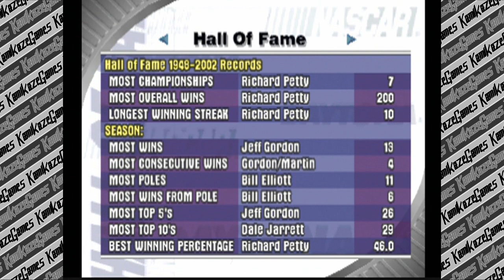NASCAR Thunder 2003 PS1 | Part 20 | JUST PHOENIX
oOoOoOoOoO am i gonna winnnnn??? I gotta win if i'm gonna do the thinggggggg that i need to doooooooooOoOoOoO

Thank you to the CHANNEL MEMBERSSSS: Luis Torres, Ivan Dominguez, Greg D, Scott McNew, James Sykes, Adam Pehl, Chris Mitchell, DJ Red Beard, GoCubbies2016, Raphael Leduc (KING OF CANADA), Myles Mashburn, Ian Taylor, Suzy Nemechek, KamikazeGames Fan (the only one), C-RadTV, JadyLan, Lyle Bailey, Adam Caperton